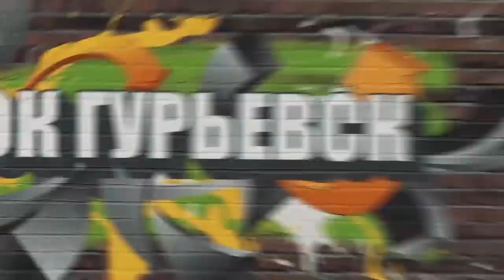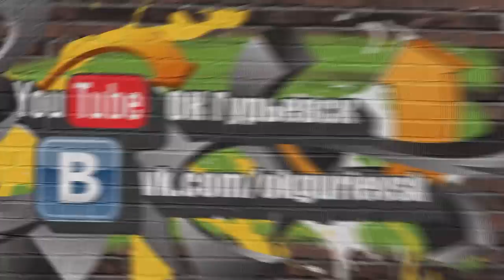Драка девушек, КОНСТИТУЦИЯ, школьные знания.